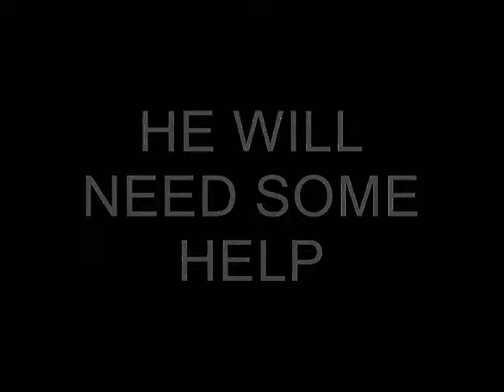QWOP the movie trailer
When a person incapable of walk tries to run the Olympic games, something inspirational happens...

Mention goes to Drullen1995 and
Thao Nguyen for their music, and yourfaceisacube for helping me film. The next film is "Solitaire - the Gangster movie". Check it out!